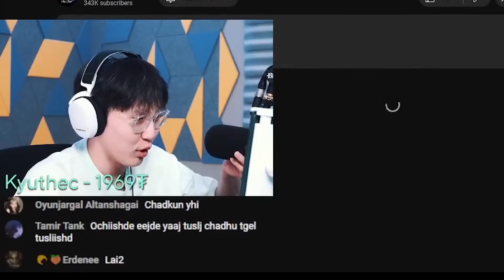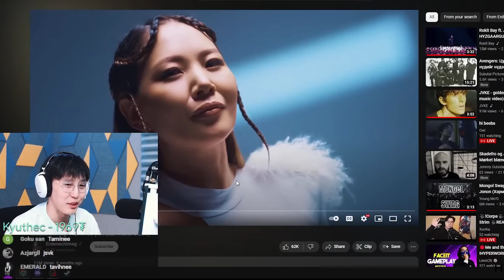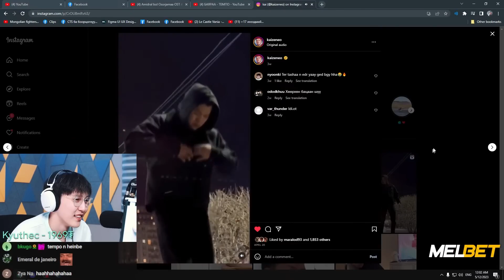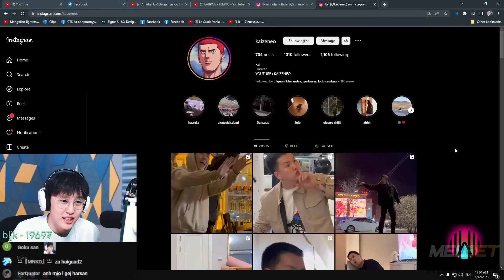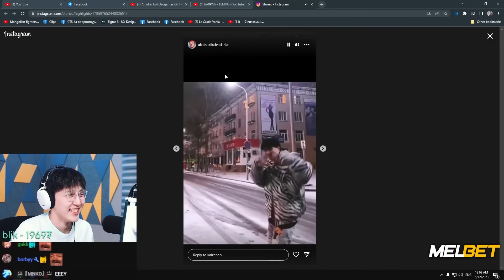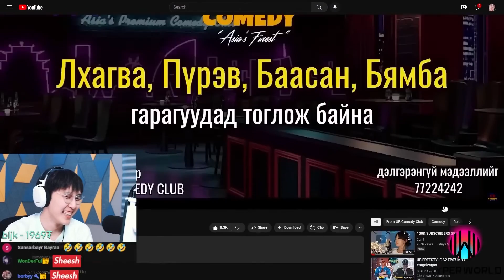ОЙРД ХУР ТУНАДАСТАЙ БАС TEMPO -той